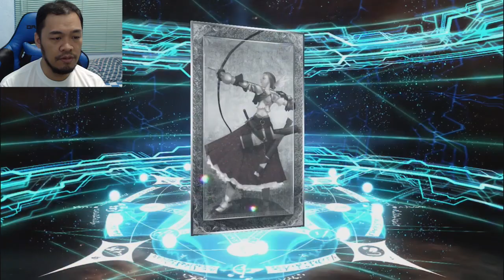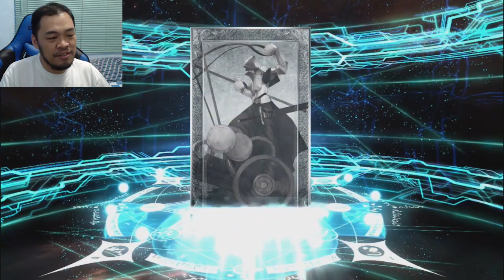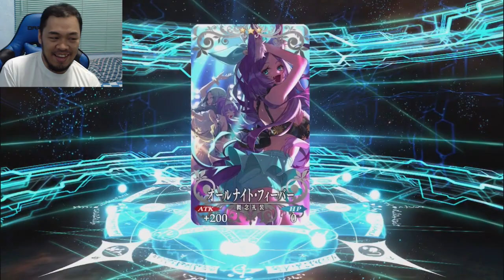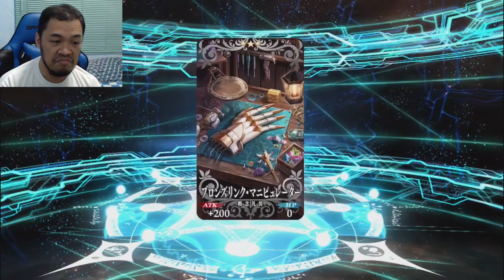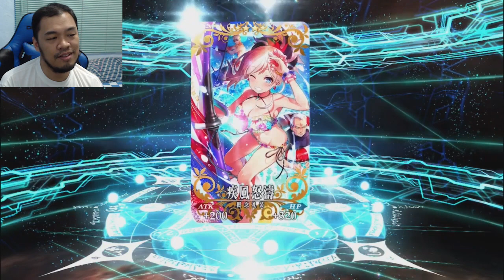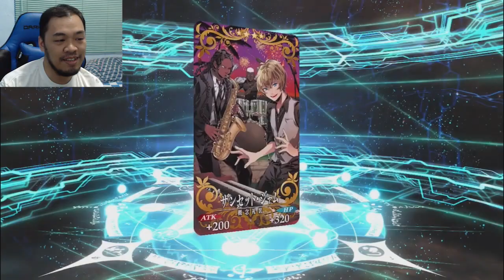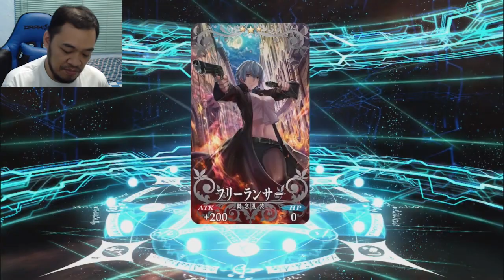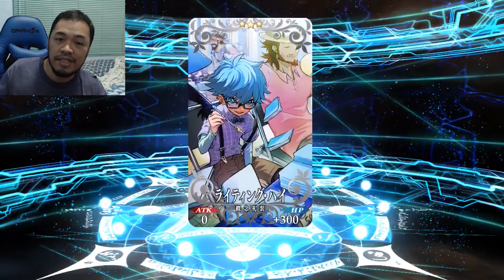【Fate/Grand Order】Summer 2018 Gacha Part 2!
BB is in the gacha! Let's try to get our devilish kouhai.